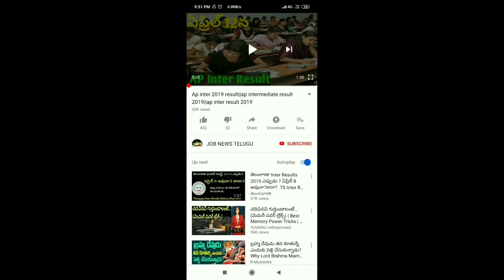Ts Inter Result 2019||ts inter 1st year result|inter 2nd year result(2019)